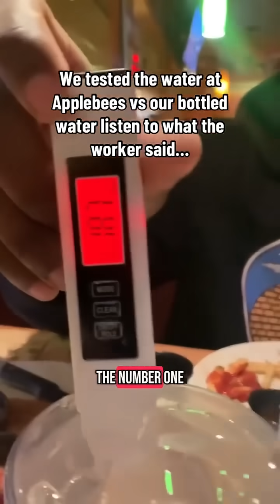Ny 4-i-1 TDS-mätare Digital Vattentestare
🚨Se till att ditt dricksvatten och hushållsvatten alltid är säkert! 😌
Ny 4-i-1 TDS-mätare – digital och pålitlig!